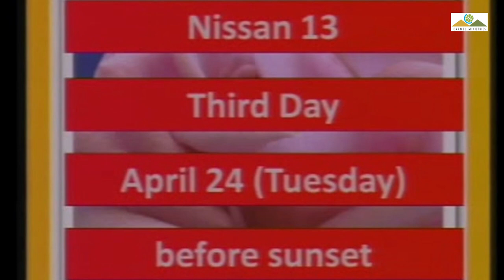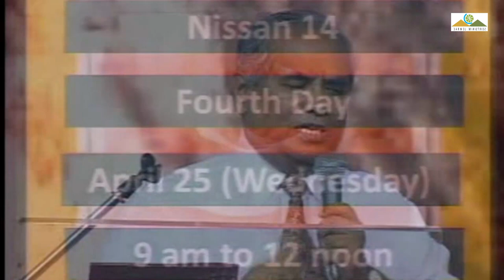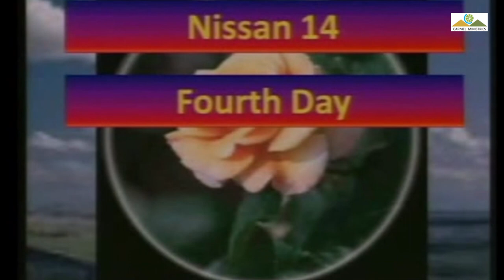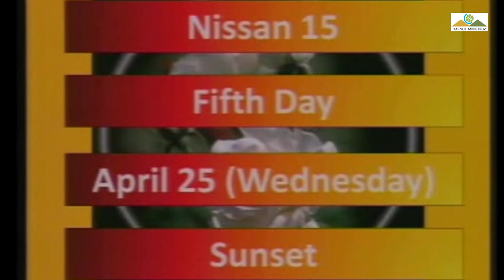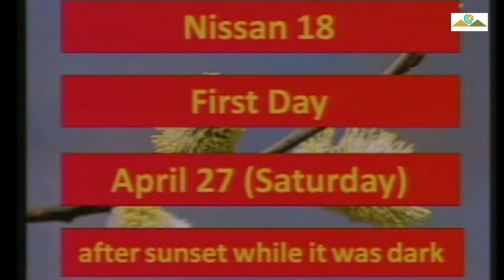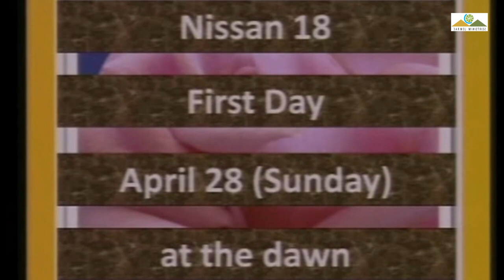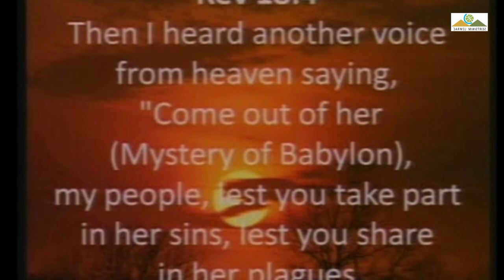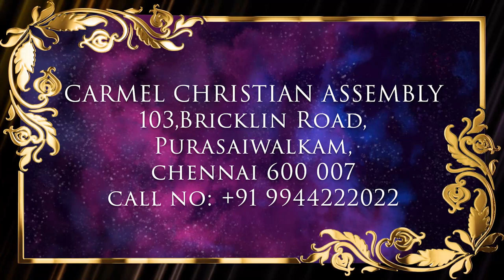இயேசு கிறிஸ்துவின் உயிர்தெழுதலும் ஈஸ்டர் பண்டிகையும் | Msg | Tam | Pr Robert Simon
RESURRECTION OF JESUS CHRIST and EASTER FESTIVAL | இயேசு கிறிஸ்துவின் உயிர்தெழுதலும் ஈஸ்டர் பண்டிகையும் | Yesu Kiristhuvin uyirthezhuthalum Easter Pandigaiyum |

ஈஸ்டர்(EASTER)

● ஈஸ்டர் என்பது ஒரு அந்நிய தேவதையின் பெயர்.
● இவள் அநேக நாடுகளில் அநேக விதமான பெயர்களால் அழைக்கப்பட்டு வருகிறாள்.
●வேதத்தில் இயேசு கிறிஸ்து மூன்று இரவு மூன்று பகல் பூமியின் தாழ்விடத்தில் இருந்தார் என கூறப்பட்டுள்ளது. ஆனால் ஈஸ்டர் பண்டிகை மூன்று இரவு இரண்டு பகல் கொண்டாடப்படுகிறது. அதாவது வெள்ளி மாலையில் இருந்து ஞாயிற்றுக்கிழமை காலை வரை. ஈஸ்டர் பண்டிகைக்கும் இயேசு கிறிஸ்துவுக்கும் எந்தவிதமான சம்பந்தமும் இல்லை. இது ஒரு பொய்யான கட்டுக்கதை.
● இந்த தேவதையினுடைய எபிரேய பெயர் அஷேரா.
● தமிழ் வேதாகமத்தில் அஷேரா என்கிற பெயரை தோப்பு விக்கிரகம் என்று மொழிபெயர்த்து இருக்கிறார்கள்.
● நம்முடைய தேவன் அருவருக்கிற ஒரு விக்கிரகத்திற்கு தான் அஷேரா என்று பெயர் சூட்டப்பட்டு இருக்கிறது.

இவள் பல நாடுகளில் பல பெயர்களில் வழிபட்டு வந்திருக்கிறாள்.
1. பாபிலோனில் - இஸ்த்தார்.
2. அசீரியாவில் - இஸ்ட்டார்
3. இந்தியாவில் - துர்கா மற்றும் எசக்கி
4. ரோமானியாவில் - அஸ்டார்டே (ASTARTE)
5. வேதாகமத்தில் - அஸ்தொரேத் (ASHTORETH)
6. எகிப்தில் - இஸிஸ் (ISIS)
7. கிரேக்கர்கள் மற்றும் ஆங்கிலோ - ஈஸ்டிரே (EASTRE)
8. தற்போது - ஈஸ்டர் (EASTER)

யார் இந்த அஸ்ட்டார்டே (ASTARTE)?

● நிம்ரோத், செமிரமீஸ் மற்றும் தம்மூஸ் இவர்களால் பாபிலோனிய வழிபாடு தோன்றியது.

● இப்பொழுது இருக்கிற மரியாள் என்கிற பெயரில் உள்ள சிலை மரியாள் அல்ல.
● மரியாள் இயேசு கிறிஸ்து பிறக்கும்போது சிறு வயதுள்ள வளாக இருந்திருக்க வேண்டும் ஏறக்குறைய 14 வயது முதல் 15 வயது வரை.
● அதேபோல யூத ஸ்திரீகள் சற்று குள்ளமானவர்கள் ஆனால் இந்த மாதா சிலையில் உள்ள சொரூபம் சற்று உயரமாகவும் 40வயது தக்க ஸ்திரியாகவும் உள்ளது. எனவே இது மரியாள் அல்ல. இது அஸ்ட்டார்டே தேவதையின் சொரூபம்.
● ரோமன் கத்தோலிக்க மதத்தினால் இந்த நிம்ரோத், செமிரமீஸ் மற்றும் தம்மூஸ் என்கிற திருக்குடும்பம் சபைக்குள் நுழைந்து விட்டது.

ஈஸ்டர் ஒரு அஸ்ட்டார்டே என்கிற தேவதையின் பண்டிகை.
ஈஸ்டர் பண்டிகையின் கதை:
● ஒரு முட்டை ஐப்ராத் நதியில் விழுந்து அதை ஒரு மீன் கரைக்கு தள்ளியது. தெய்வீகப் புறா அந்த முட்டையை அடைகாத்து அடைகாத்தது. பின்பு அந்த முட்டையிலிருந்து வெளியே வந்தது தான் அஸ்ட்டார்டே என்று சொல்லி அவளுக்கு ஒரு பண்டிகையை கொண்டாடுகிறார்கள்.
● இந்த பண்டிகையானது முன்பு காலத்தில் மந்திரவாதிகள் கொண்டாடின ஒரு பண்டிகை.

இந்தப் பண்டிகையின் நாளை எப்படி குறிக்கிறார்கள்? வருட வருடம் இந்த பண்டிகை நாள் குறிக்கப்படுகிறது.
● மார்ச் மாதம் 21ஆம் தேதியில் சூரியன் பூமியத்தியரேகையை கடக்கும் போது அதற்கு அடுத்த பௌர்ணமிக்கு அடுத்த ஞாயிறு இந்த ஈஸ்டர் பண்டிகை குறிக்கப்படுகிறது.
● இது முழுக்க முழுக்க மந்திரவாதிகளால் குறிக்கப்பட்ட பண்டிகை.

இந்தப் பண்டிகைக்கும் கிறிஸ்துவினுடைய உயிர்த்தெழுதலுக்கும் என்ன சம்பந்தம்:

● கிறிஸ்துவுக்குப் பின் 305ல் அலெக்சாண்டர் என்பவர் கிறிஸ்துவின் பஸ்கா பண்டிகையை இந்த அந்நிய தேவதையின் பண்டிகையான ஈஸ்டர் அன்றைக்கு வைத்தார்கள். நாளடைவில் இந்த கிறிஸ்துவின் பஸ்கா என்கிற பண்டிகை பெயர் மாற்றமடைந்து ஈஸ்டர் என்று மாறிவிட்டது.

● கிபி 517-இல் ஒரு கூட்டத்தில் ரோமன் கத்தோலிக்கியர்கள் இயேசுவின் பஸ்கா என்ற பெயரை மாற்றி ஈஸ்டர் என்று வைத்து விட்டார்கள்.
● அப்பொழுது அநேக பரிசுத்தவான்கள் எதிர்த்ததினால் அவர்களை கொன்று இந்த பெயரை வைத்தார்கள்.
● அஸ்ட்டார்டேவுக்கு கொண்டாடப்பட்ட இந்த பண்டிகையை தான் 1400 ஆண்டுகளாக இயேசுவின் மரித்த நாளாக அதாவது GOOD FRIDAYவாக கொண்டாடுகிறோம்.

GOOD FRIDAY உருவான கதை:
● தம்மூசை ஒரு காட்டுப்பன்றி முட்டி தூக்கி எறிந்து விடுகிறது அந்த தம்மூசுக்காக அநேகர் அழுதார்கள்.
● அஸ்ட்டார்டேவுக்கு இன்னொரு பெயர் வானராகினி.

ஆமென்

Message Title / தேவ செய்தி தலைப்பு: RESURRECTION OF JESUS CHRIST and EASTER FESTIVAL | இயேசு கிறிஸ்துவின் உயிர்தெழுதலும் ஈஸ்டர் பண்டிகையும் | Yesu Kiristhuvin uyirthezhuthalum Easter Pandigaiyum |

Message Year / தேவ செய்தி வருடம் : 2004

RESURRECTION OF JESUS CHRIST and EASTER FESTIVAL | இயேசு கிறிஸ்துவின் உயிர்தெழுதலும் ஈஸ்டர் பண்டிகையும் | Yesu Kiristhuvin uyirthezhuthalum Easter Pandigaiyum | தமிழ் தேவ செய்தி | முனைவர் இராபர்ட் சைமன் | கர்மேல் ஊழியங்கள் | Tamil Message | Pr. Robert Simon | Carmel Ministries

Our Address:
Carmel Christian Assembly
103, Brickkiln Road,